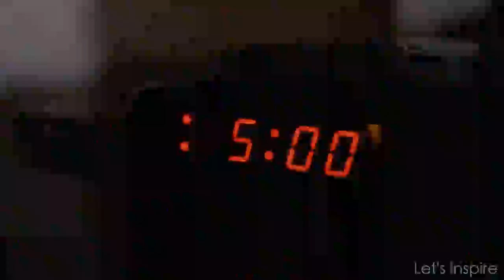Jocko Willink and David Goggins Motivation - MASTER THE MORNING! - Listen This To Wake Up at 4 A.M.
Featuring Jocko Willink & David Goggins

Edited by Let’s Inspire.

►Video Credit:
Videoblocks

Try Audible for free to listen to your fav books
David Goggins (audiobook free with Audible)
Jocko Willink (audiobook free with Audible)
Gary John Bishop (audiobook free with Audible)
Mark Manson (audiobook free with Audible)

Thank you for your usual support!

Let's Inspire: creating motivational and inspirational videos.

Our channel was created to keep you motivated so that you can achieve your goals and follow your dreams.

Visuals
- Visuals are licensed through Storyblocks & Pexels and are edited by the Let’s Inspire Team. We add high quality effects, transitions & kinetic typography to create original and unique video releases.

Editing software
- Our videos are edited using the program, Final Cut Pro.

Music
- The background music is licensed through Whitesand.

Our videos are created with one purpose in mind, to motivate our viewers and create value in their lives.